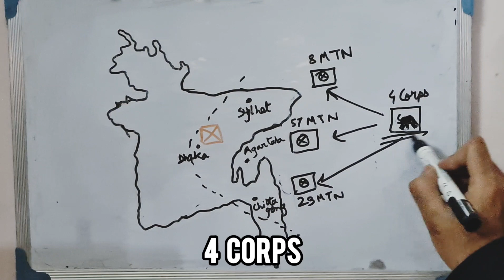#1971 Indo-Pak War| The War of Lieutenant General Sagat Singh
This video talks about the Commander of the 4 Corps of the Indian army during the Bangladesh Liberation war of 1971, where the 4 Corps took part in fighting the Pakistani army and liberating many towns of Bangladesh, including closing in towards Dhaka. The Commander of the 4 Corps was Lieutenant General Sagat Singh and his immense contributions are talked about in this video.